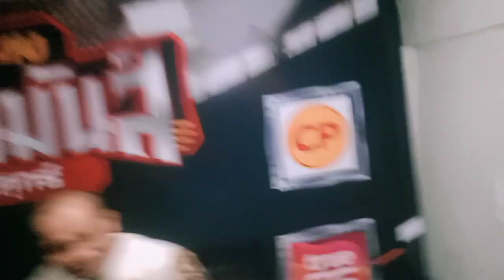ไฮไลท์หลังเกม เพชรพันล้าน ไฟต์เตอร์มวยไทย ชนะคะแนน เจริญเงิน บุญลานนามวยไทย ศึกมวยมันส์วันศุกร์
คู่2.เพชรพันล้าน ไฟต์เตอร์มวยไทย(น้ำเงิน)ชนะคะแนน เจริญเงิน บุญลานนามวยไทย ศึกมวยมันส์วันศุกร์ สนามมวยนานาชาติรังสิต(22กค65)